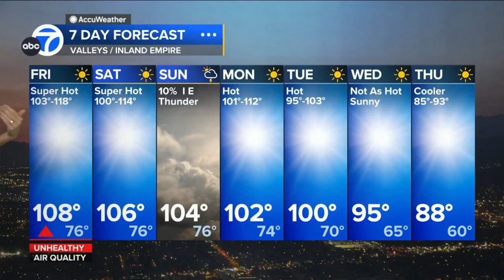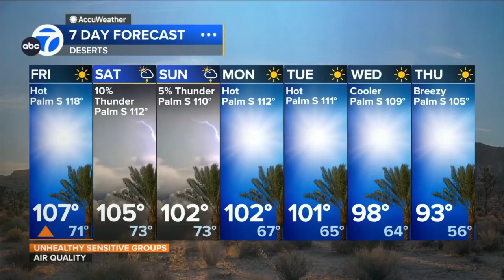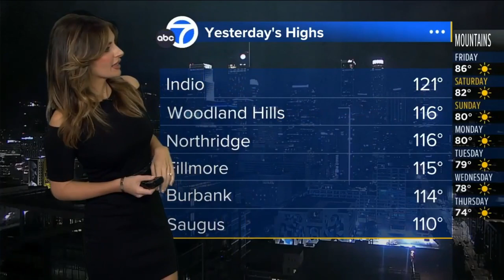Brianna Ruffalo ❤️‍🔥 educates the south-land covered in heat warnings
Meteorologist, Brianna Ruffalo predicts excessive heat warning for almost everywhere in southern California.  The ridge of high pressure is keeping us all hot!